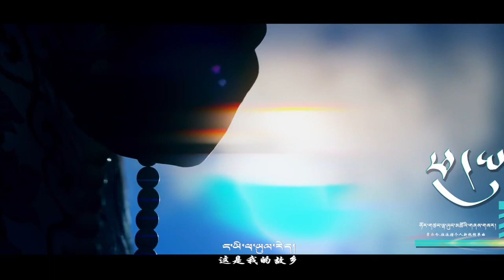New Tibetan song 2019 ཕ་ཡུལ། ལེན་མཁན། ལྷ་ལུང་མཚོ།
well come to ྇Tsang Ngatse  you tube channel!

preservation and promotion of the unique traditional songs and dance of Tibetan and  Utsang culture,act.